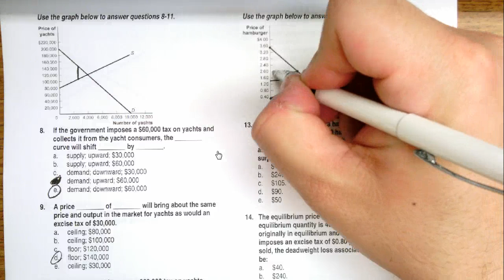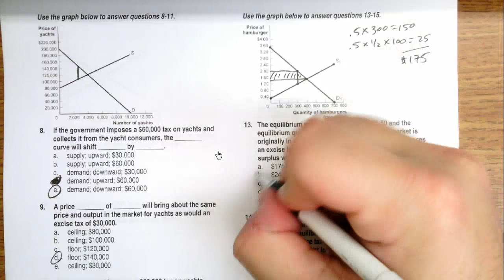Micro Unit 3 Day 4 Problem #13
Solution to problem #13